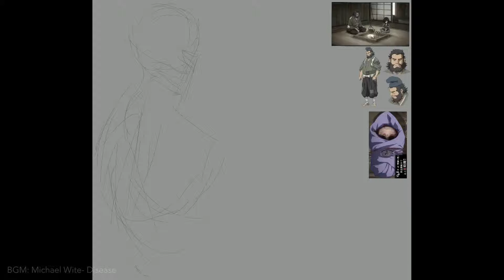Big Soul | Dororo | Digital Painting Timelapse